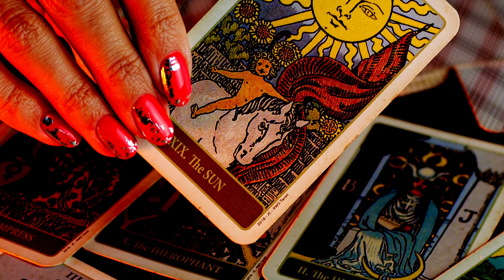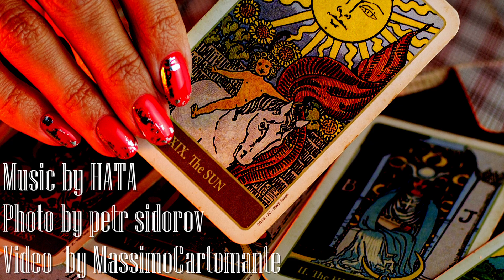HATA - fortune telling salon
【2023/9/9 深夜の2時間dtm 1203rd】
お題「占い館をイメージした曲」